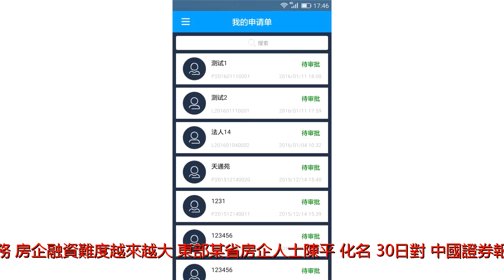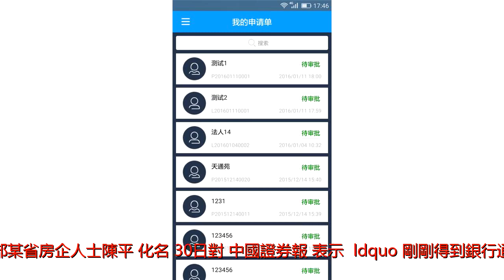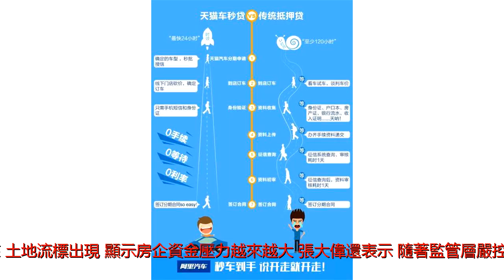大陸房企融資緊縮 部分銀行暫停房產開發貸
大陸房企融資通道緊縮，《中國證券報》記者獲悉，部分銀行已暫停受理房地產行業新增授信，或暫停房地產開發貸業務，房企融資難度越來越大。東部某省房企人士陳平（化名）30日對《中國證券報》表示：&ldquo;剛剛得到銀行通知，將暫停開發貸的申請，具體什麼時候恢復還不知道。&rdquo;報導稱，在陳平接到通知的同時，在全國範圍內，已有部分銀行下發相關文件，或已暫停受理房地產行業新增授信業務，或暫停開發貸業務。銀行和房企人士表示，在監管趨嚴下，部分銀行在房地產相關貸款業務上會更加小心謹慎。&ldquo;我們目前沒有暫停新項目申報，但也基本沒有人報房地產項目了。&rdquo;中部某銀行房貸人士吳佩（化名）對該報記者表示。某信託研究人士李峰也表示，目前房地產行業被重點調控，信託業地產融資受到的監管壓力較大。&ldquo;現在資金非常緊張。&rdquo;某房地產資深人士30日接受該報記者採訪時表示。另外，土地流標凸現房企資金緊張。至1月30日，北京土地出讓市場今年已有三宗地塊流拍。中原地產首席分析師張大偉表示，銀行授信資金緊張，信託融資難度越來越大，房企面對高成本的地塊未必能夠吃下來。土地流標出現，顯示房企資金壓力越來越大。張大偉還表示，隨著監管層嚴控銀行信貸和信託資金違規進入房地產市場，房企融資難度越來越大。近來，中共對房企融資監管趨嚴。1月26日，中共銀監會公布，浙商銀行杭州分行向資本金不到位的住房項目發放房地產開發貸款，被罰款人民幣20萬元。此前，中共銀監會還明確，2018年將對直接或變相為房企支付土地購置費用提供各類表內外融資，向&ldquo;四證&rdquo;不全、資本金未足額到位的商業性房地產開發項目違規提供融資等行為進行重點整治。1月5日，張大偉表示，從各地樓市調控看，預計房企資金壓力還將持續，在這種情況下，發債等渠道還有可能繼續收緊，2018年將是房企最近四年來資金壓力最大的一年。另據華爾街見聞1月30日報導，多地房貸利率或上調。日前，《南方都市報》援引按揭中介的消息說，從2月1日起，四大銀行對廣州地區無房或有房已結清的住房按揭利率上浮10%；對有房貸的二套房購買者利率上浮20%。某國有行廣州地區相關負責人確認有上調房貸利率的意向。報導還稱，近期，南京、合肥、蘭州、溫州、青島、天津、武漢、杭州等多個城市首套房及二套房貸款利率普遍上浮，且幅度多達兩位數。但相關消息未獲官方證實。